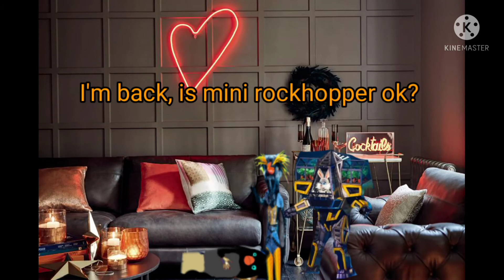Billy Mayhew kicks robobunny and rockhoppers baby across the living room/Grounded